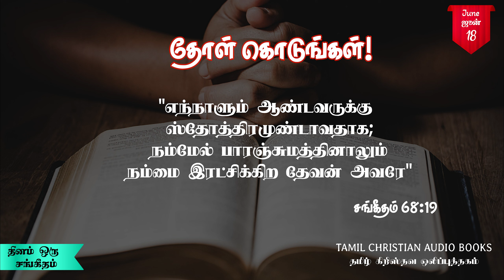தினம் ஒரு சங்கீதம் || ஜூன் 18 || Daily Psalms Devotion || June 18